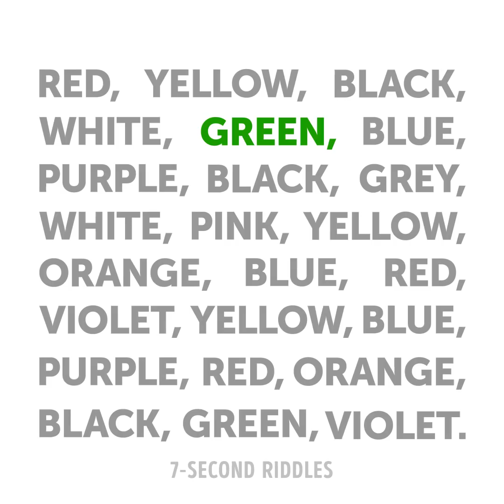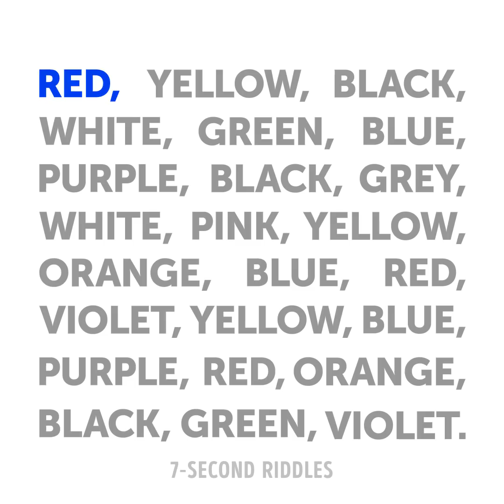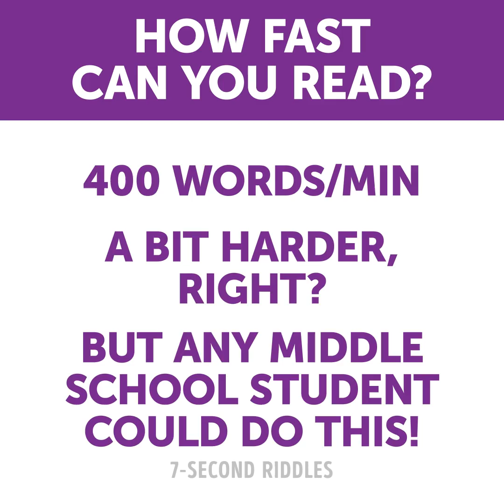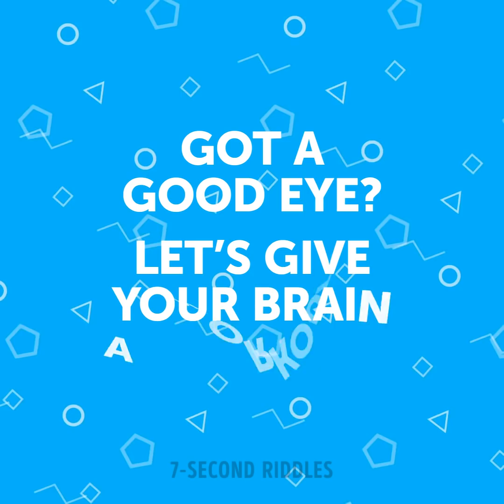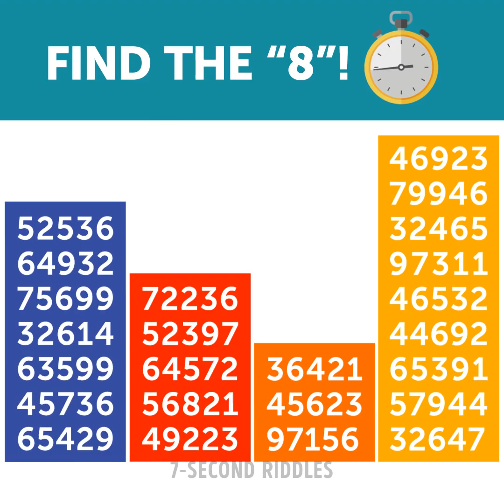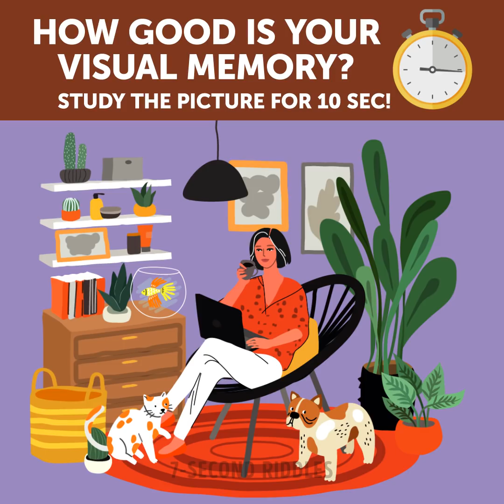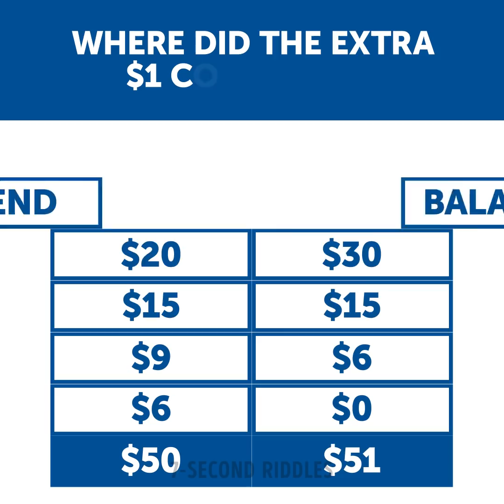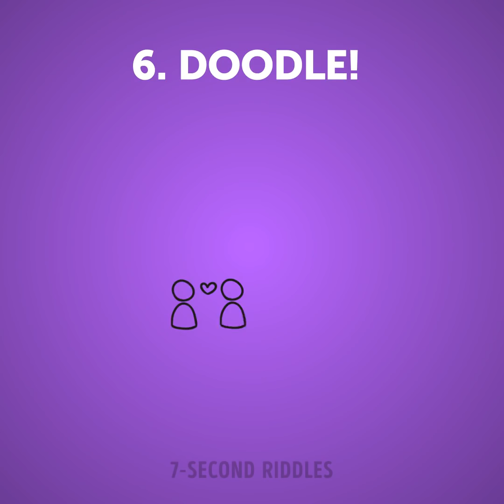30 OPTICAL ILLUSION RIDDLES TO TRAIN YOUR EYES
If you want to improve your memory, increase your logical sand analytical skills, then check out this awesome logical test! You'll face all kinds of questions and puzzles than will help you speed up your thinking. Solving this kind of tricky riddles every day exercises your brain and helps improve your smartness. Check these riddles out and share your answers in the comments

00:00 - Here’s a bunch of brain tests for you geniuses out there... and a bonus at the end, stay tuned! 1st up: 155+ IQ required, for real! Say the color you see. Don’t get tricked by the word!

02:15 - Is your brain easy to trick?! These awesome optical illusions will blow your mind!

03:34 - How fast can you read? These brain games will boost your brain!

05:23 - Got a good eye? Let’s give your brain a workout! Boost your vision and attentiveness with these tricky puzzles!

06:59 - Time for a crazy hard logic test! Boost your logic and attentiveness with these visual puzzles!

08:04 - PRO-level memory test! How good is your memory? Let's check it out!

10:18 - This IQ puzzle will speed up your brain! This is 2020’s toughest riddle! Can you handle it? It’s more about being attentive than a genius...so don’t get tricked! You have $50. You spend $20...$30 left. Then you spend $15 more...$15 left. Then you buy a burger... And a box of chocolate! The total amount in the spent column is $50... And in the balance column? $51, no way! Where did the extra $1 come from? How is this possible?

11:29 - Bonus part! Need some practice? Or just some more fun... Let’s train our brains together! Try to follow these bonus tips for 28 days... You’ll see major changes! I hope you'll enjoy it :)